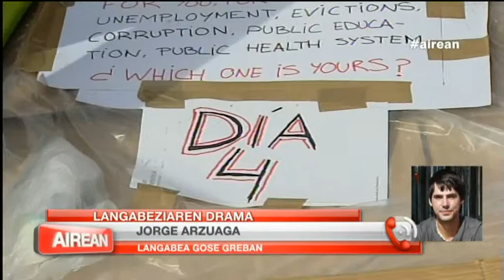Jorge Arzuaga: Egoera ekonomikoagatik gose greban dagoen bilbotarra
Bideetako ingeniaritza ikasi du Jorge Arzuagak baina, ahalegin guztiak egin dituen arren, ez du lanik topatu. Puerta del Solen dago gose greban, kale-gorrian gainera. Langabeziaren drama, 'Airean'.